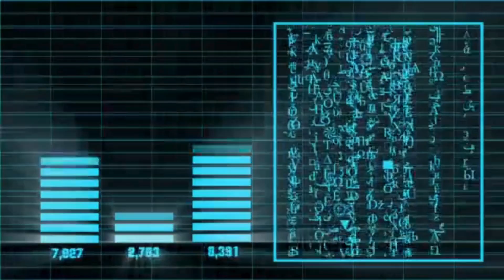OpenAI Just Declared “Code Red” — The AI Future Is Splitting In Two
Is OpenAI in Code Red mode? Today we’re diving deep into two massive AI stories shaping the future of technology — and they couldn’t be more different.

On one side:
👉 OpenAI’s mysterious calm AI companion, designed by Sam Altman + Jony Ive.
A device that could replace your phone and bring peace instead of noise.

On the other side:
👉 The Genesis Mission — the U.S. government’s historic national AI project, linking all 17 national labs to accelerate scientific discovery at “Apollo mission” scale.

In this video, you’ll learn:
✔ What “OpenAI Code Red” really means in 2025
✔ Why Big Tech + Governments are racing for AI dominance
✔ How OpenAI’s new hardware could change personal tech forever
✔ Why the Genesis Mission may be the biggest science project in human history
✔ And how YOU will be affected by both paths

This is the beginning of a new era — and the split between “personal peace” and “planet-scale power” is already here.

Which AI future excites you more — the personal AI companion or the national AI super-platform?